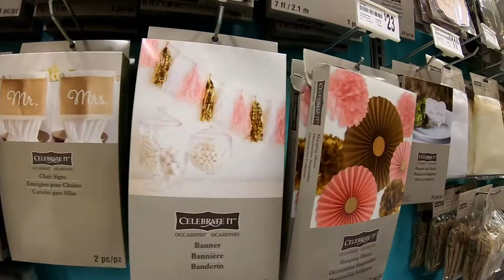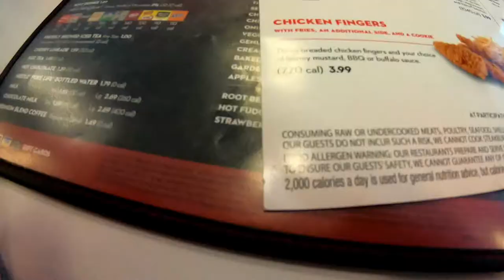Running Wedding Errands | January 9, 2019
The days are flying by and the wedding is getting closer. We do a bunch of stuff.

Equipment:
Camera: Canon G7x Mark II
Tripod: Manfrotto MTPIXI-B PIXI Mini Tripod
Editing Software: Filmora